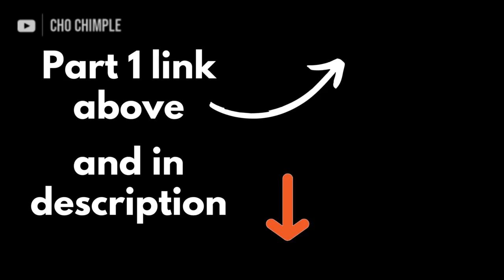Life Story of Kaleem Elephant - Part 2 | கலீம் யானையின் வாழ்க்கை வரலாறு-பாகம் 2 |Kumki/கும்கி Series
This video is the Part 2 of the life story (in tamil) of Kaleem or Kalim elephant, the majestic tusker & famous kumki elephant at Anamalai Tiger Reserve's Kozhikamuthi Elephant Camp, TopSlip, Anamalai, Pollachi, Coimbatore, Tamil Nadu.